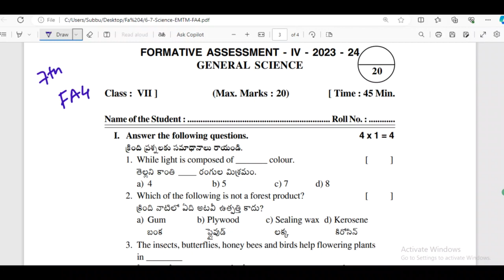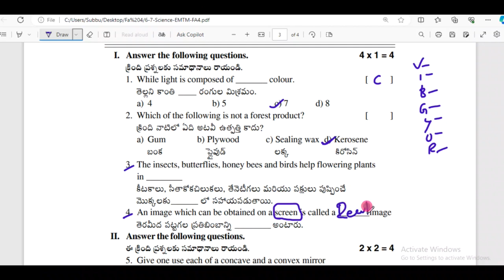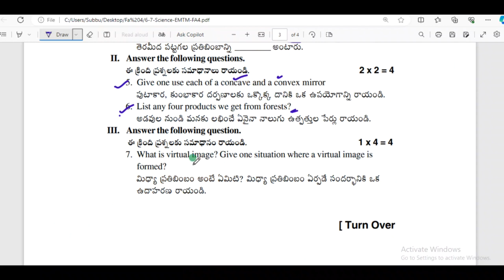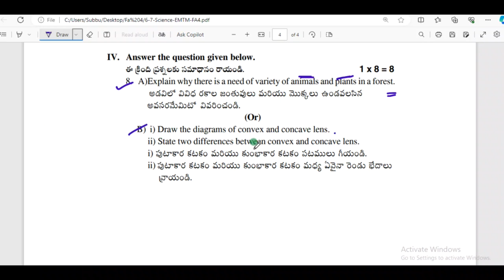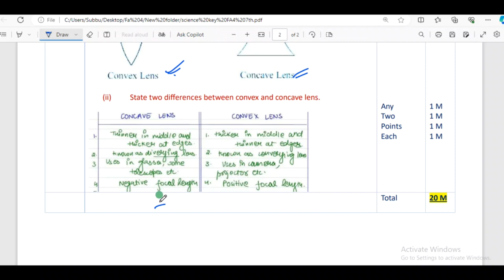7th Class FA 4 General science question paper 📜 answers